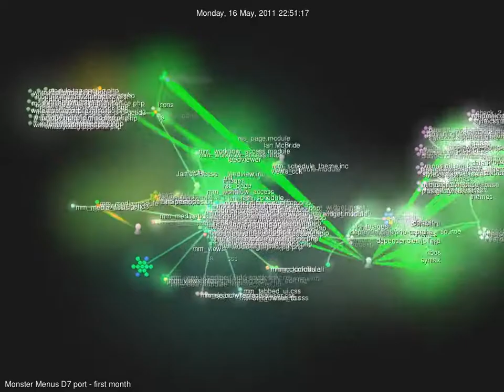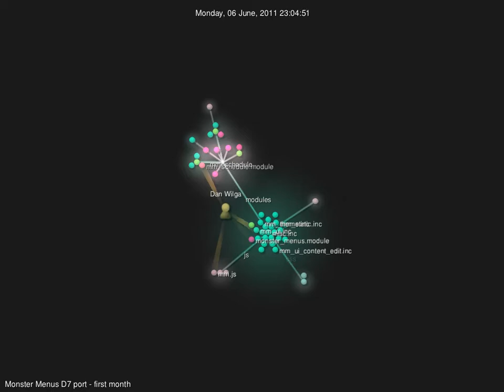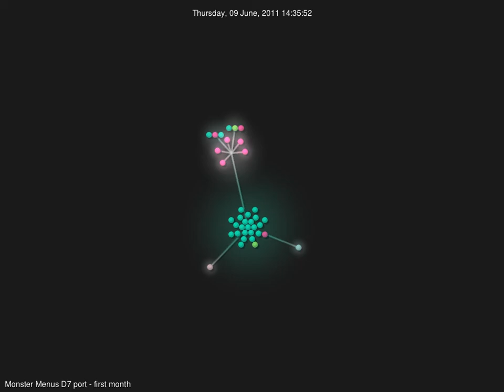Monster Menus Drupal 7 port - First Month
This is a visualization of the work done by the Middlebury College and Amherst College web development groups on porting the Monster Menus module to Drupal 7